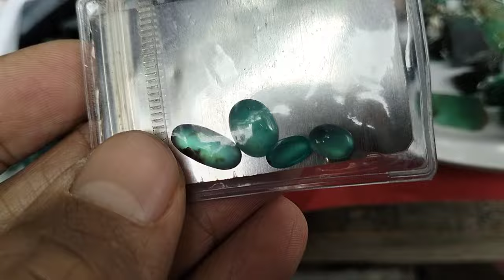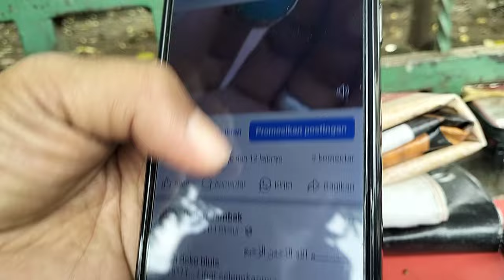LAPAK BATU JURAGAN BACAN DOKO || BANYAK PILIHAN BERKUALITAS